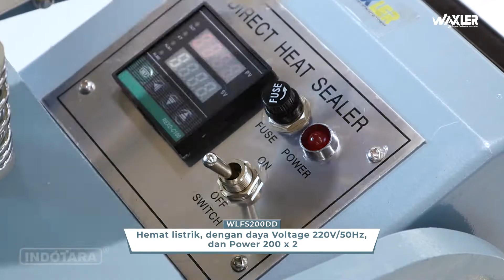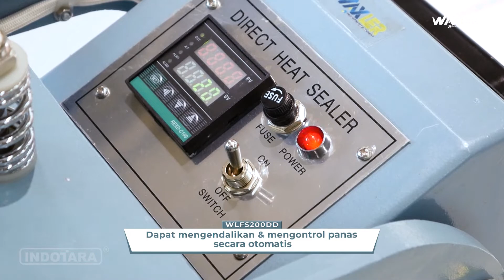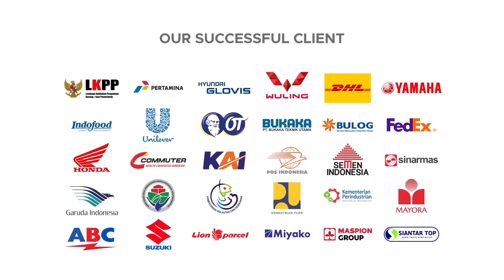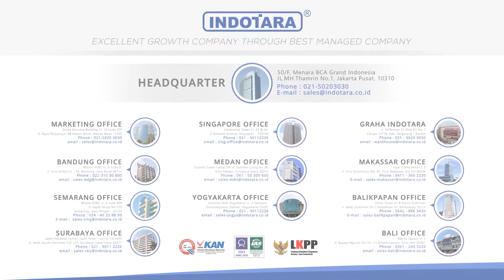REKOMENDASI PEDAL SEALER TERBAIK - WAXLER FOOT SEALING MACHINE WLFS200DD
Waxler Foot Sealing Machines WLSF200DD, Unit mesin pengemas produk yang digunakan menyegel kemasan dengan menggunakan pedal atau pijakan kaki.
Selain mudah dioperasikan mesin ini dapat mengendalikan dan mengontrol panas secara otomatis, dan terdapat anti over heat yang menjaga suhu tetap aman, serta rahang seal menggunakan PTFE coated tidak lengket dan mudah dibersihkan.
Jadi sangat menguntungkan dalam membeli unit Mesin foot sealing machines WLSF200DD untuk menunjang bisnis anda. didukung dengan after sales yang responsive dan bertanggung jawab, serta teknisi berpengalaman dalam menangani keluhan pelanggan. juga dengan sparepart terlengkap dan harga yang terjangkau.

Waxler Foot Sealing Machine WLFS200DD
Model : WLFS200DD
Voltage : 220V/50Hz
Power : 200x2
Sealing Length : 200mm
Sealing Width : 14mm
Machine size : 345x485x880mm
Packing size : 800x550x250mm
Net Weight : 12kg
Gross Weiht : 15kg
Temperature : 0°-300°C
Heating Time : 0 – 2,5 detik

Untuk informasi dan inquiry produk lebih lanjut dapat hubungi;
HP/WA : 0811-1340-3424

50/F, Menara BCA Grand Indonesia

Yogyakarta Office
Hartono Mall Yogyakarta Lt. 3
Kaliwaru, Condongcatur,